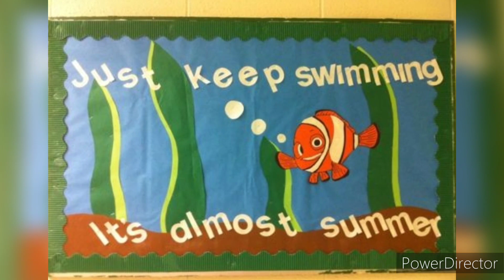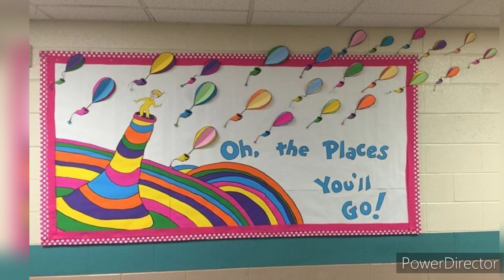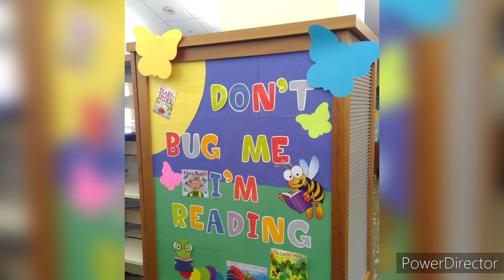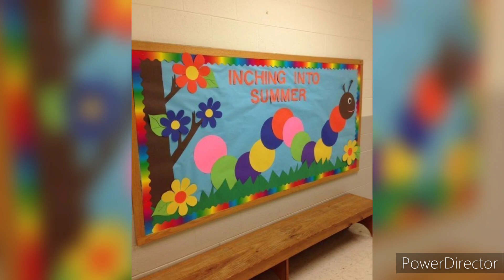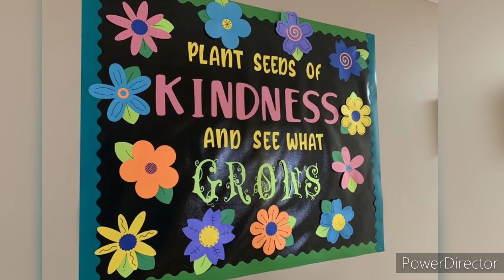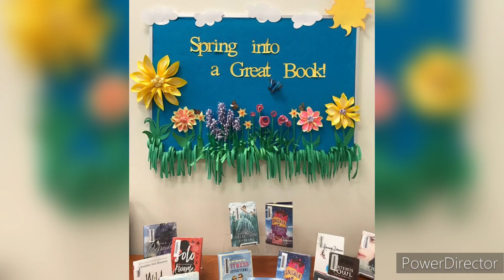Preschool Bulletin board decoration ideas/Display board design/School notice board decoration ideas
Hello Guys!In this video you will learn about Easy Bulletin board decoration ideas with different paper flowers. Super Display board decoration design.How to decorate a bulletin board for the classroom?